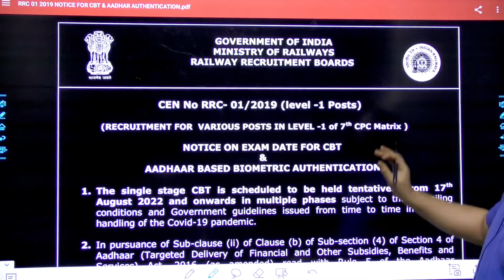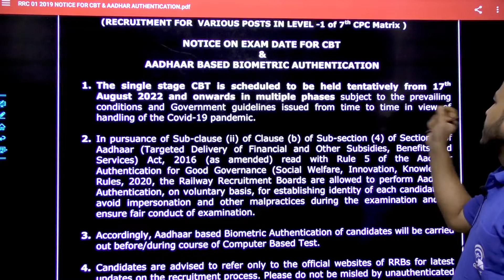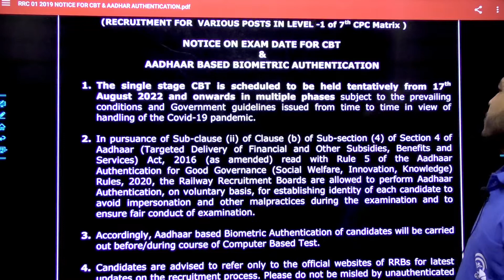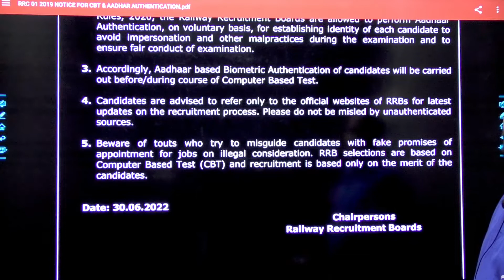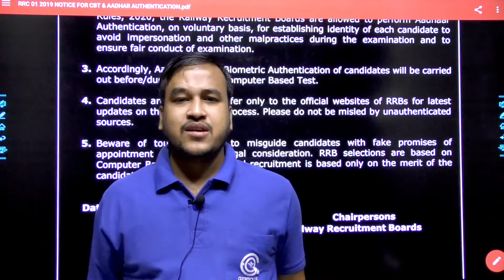RRC Group D Exam Date Notice 2022 ¦¦ Railway Group D Exam Date Notice 2022 ¦¦ Group D CBT Date 2022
= [Genique JE AE OFFICIALLY GROUP ]

Helpline number:-
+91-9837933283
[10 am to 7pm]